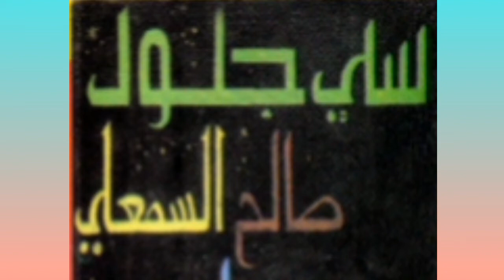صالح سمعلي سي جلول خدوج عبدية مال حبيبي